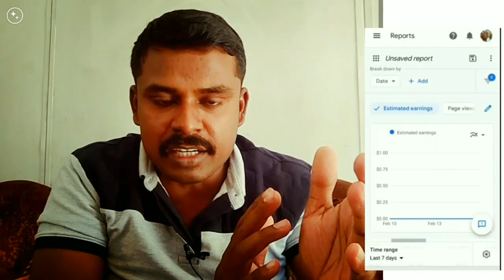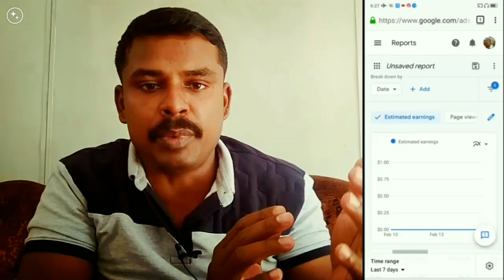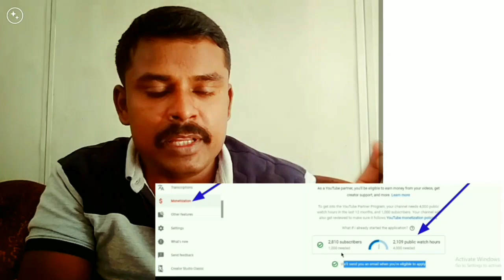New Google AdSense Beta version 2020 | പുതിയ മാറ്റങ്ങൾ പുതിയ കാര്യങ്ങൾ | Youtubers Corner Malayalam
jai hind

instagram ; I'm on Instagram as @youtuberscornermalayalam. Install the app to follow my photos and videos.

New Adsense Beta version
google adsense malayalam